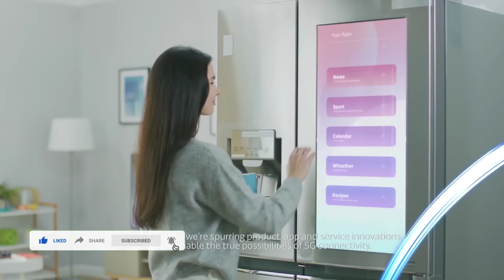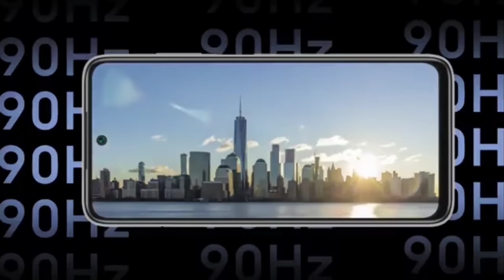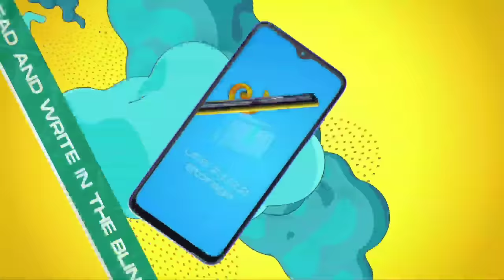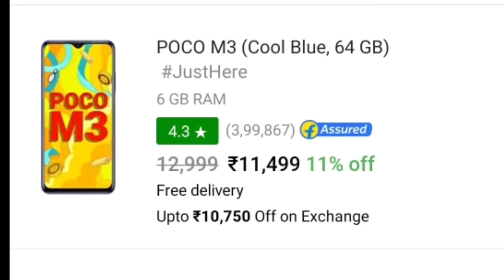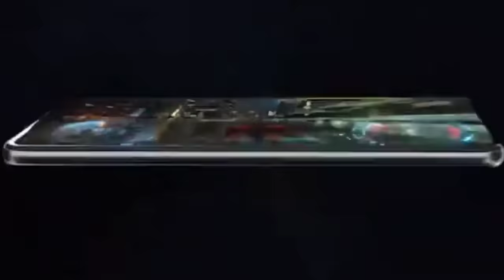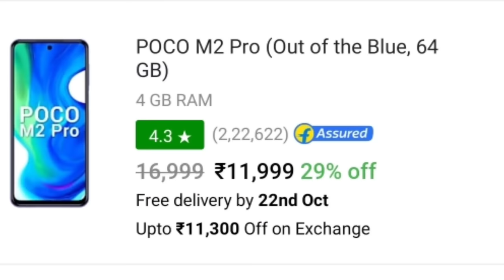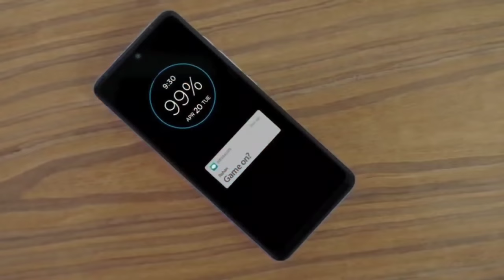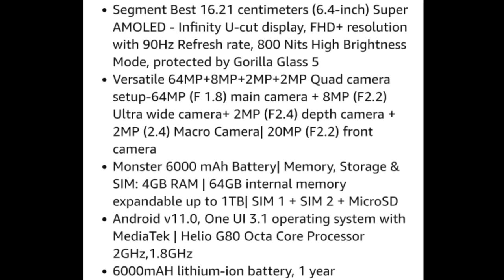Best Phone Under 11000 | Best Phone Under 10000 | Best Mobile Under 11000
POCO M2
REDMI 9 PRIME
MICROMAX IN 1
SAMSUNG M12
INFINIX  HOT 10S
MOTO G10
INFINIX HOT 11S

NARZO 30
REALME 8I
MOTO G40
REDMI 10 PRIME
REDMI 9 POWER
SAMSUNG M32 4G

best camera and battery phone under 11000
best android mobile phone under 11000
best phone available in india under 11000
best gaming android phone under 11000
best processor phone under 11000
best performance phone under 11000
best phone phones under 11000
best mobile phone under price 11000
which phone is best under rupee
best mobile phone under 11000
best camera mobile phone under 11000
best android phone under 11000 rs in india
best phone under 11000 6gb ram 128gb rom
best 6 gb ram phone under 11000
redmi best gaming phone under 11000
best 4g phone under 11000 rs
best camera phone under rs 11000
best phone under 11000 in 2021
best phone under 11000 flipkart
best phone under 11000 realme
best 48mp camera phone under 11000
best gaming and camera phone under 11000
best front camera phone under 11000
best phone for free fire under 11000
which is the best mi phone under 10000
best phone in range of 11000
best mobile under range of 11000
best selling phone under 11000
best smartphone under 11000 rupees
best smartphone to buy under 11000
infinix best phone under 11000
best samsung phone under 11000 in india
best phone under 11000 september 2021
best selfie phone under 11000
best phone under 11000 poco
best mobile under 11000 price
best phone under 11000 for pubg
best smartphone under price 11000
best camera phone under 11000 rs
best phone under 11000 with 6gb ram
best phone under 11000 with 6000 mah battery